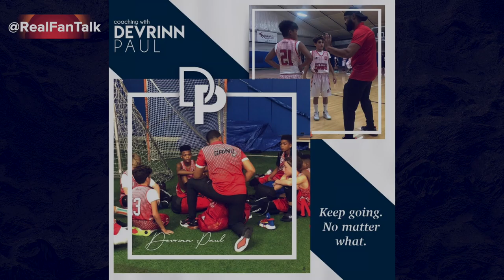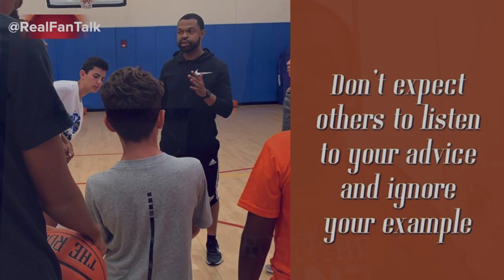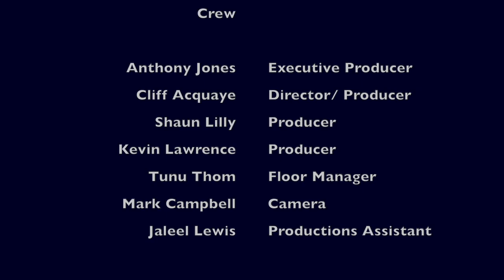Real Fans Real Talk w Coach Devrinn Paul